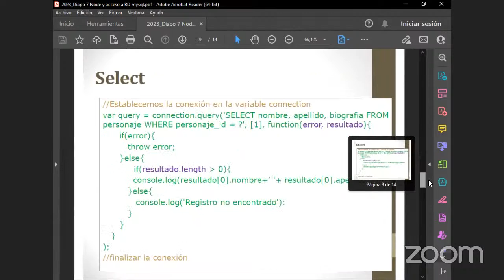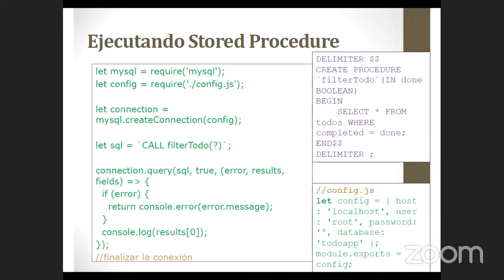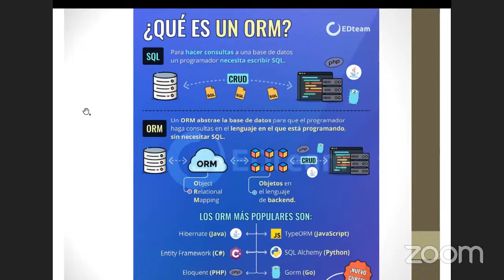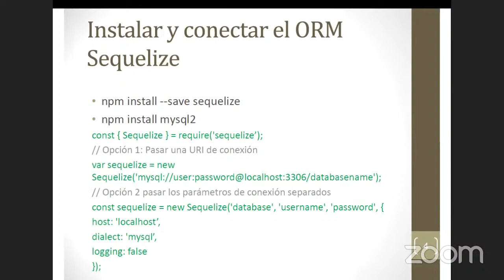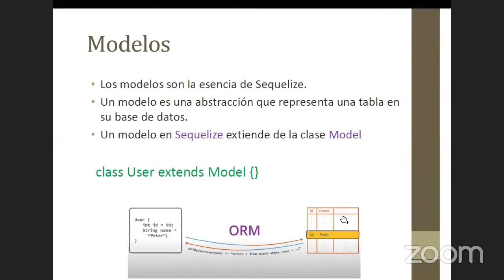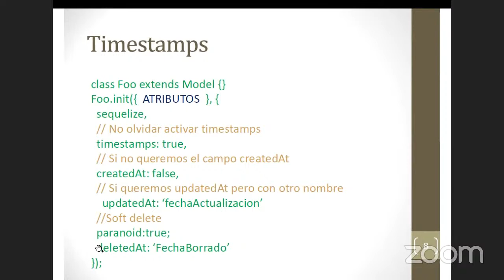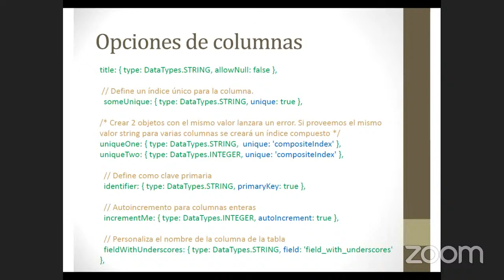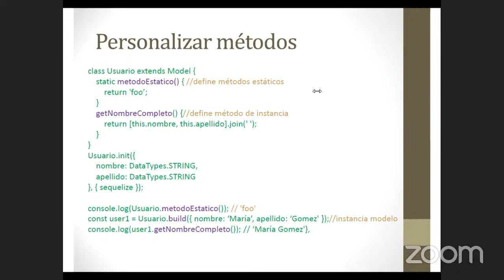Node y Sequelize 11-5-2023